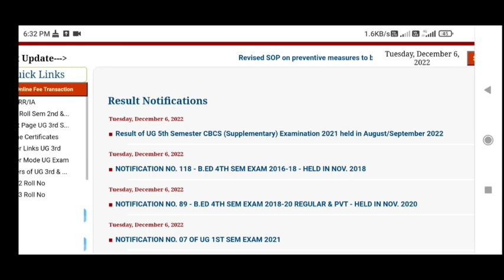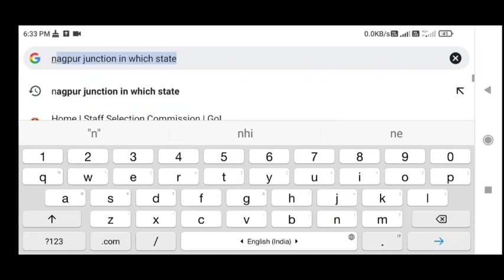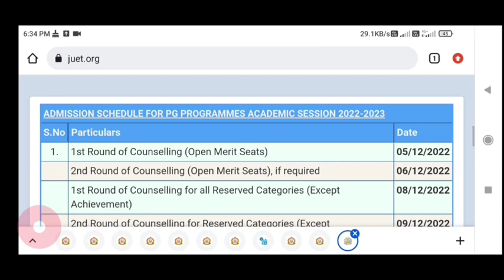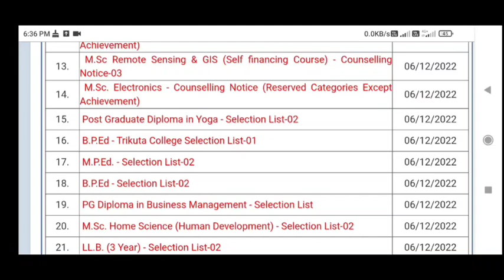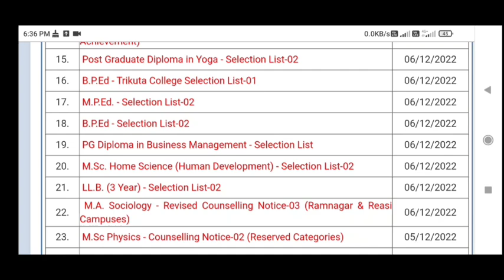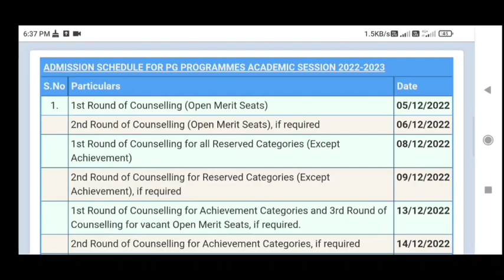JAMMU UNIVERSITY|| JUET 2022|| IMPORTANT UPDATES FOR ALL STUDENTS